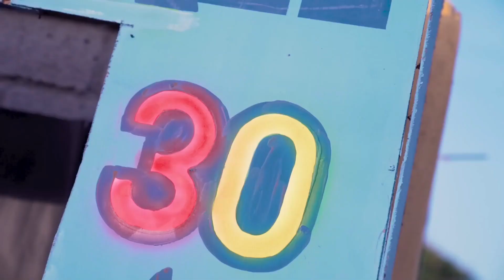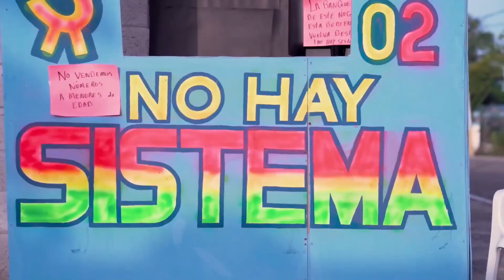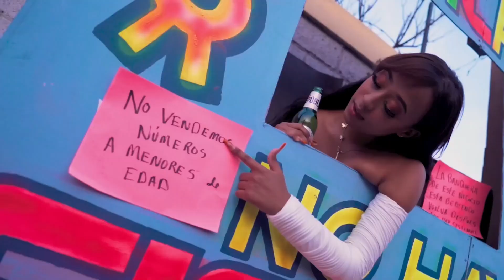PRESENTACION DEL PROGRAMA POR ROBERTO DEL CASTILLO Y BARBARA MAHOLY, NO HAY SISTEMA.